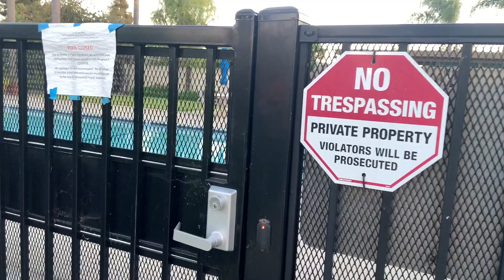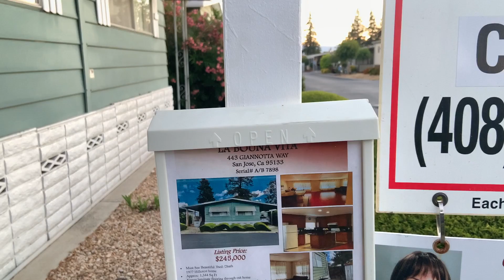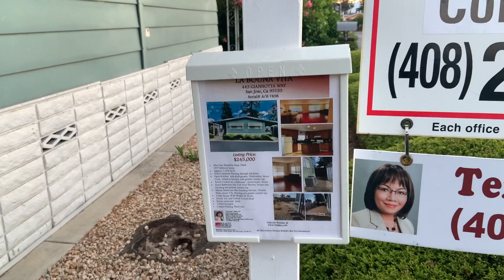Mobile homes in America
America ke ghar jo chal sakte hain. There are certain types of homes (ghar) in america which can move. These homes are called mobile homes. Come with me to see how these homes are.